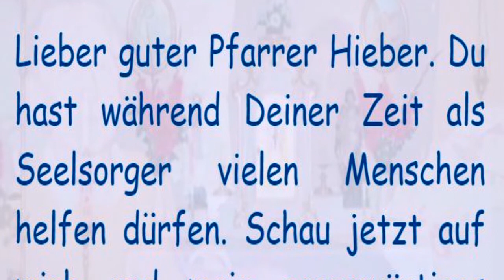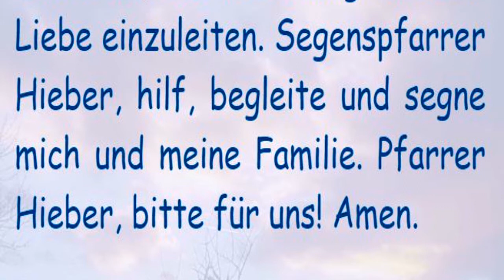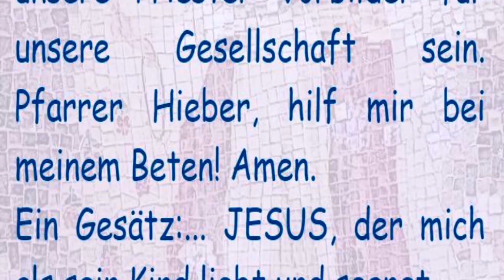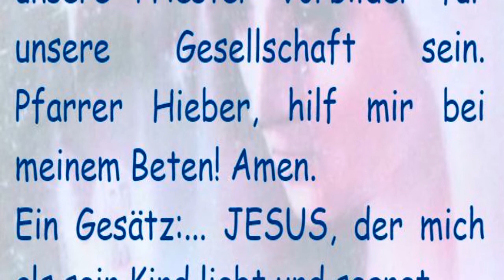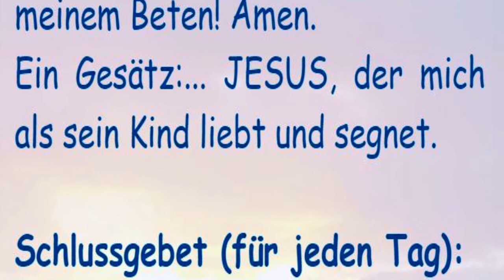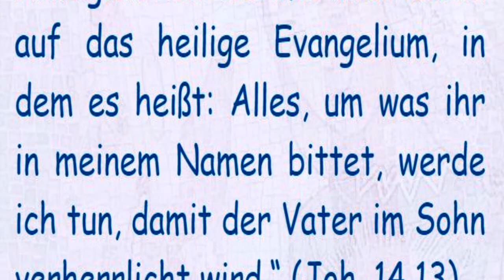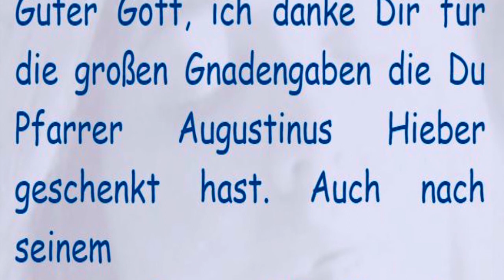6. TAG N O V E N E zum Segenspfarrer vom Allgäu Augustinus Hieber